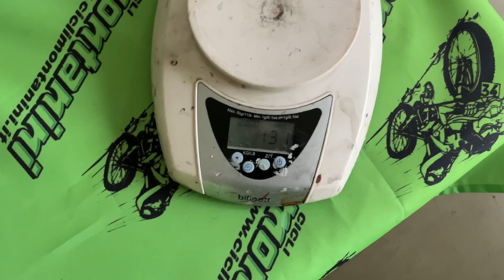PESO E DETTAGLI DEL NUOVO TELAIO GIANT PROPEL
📌 Info e offerte TELAIO GIANT PROPEL